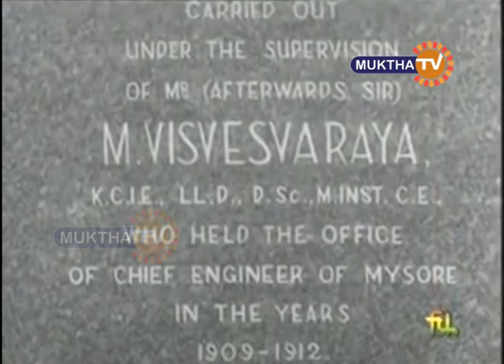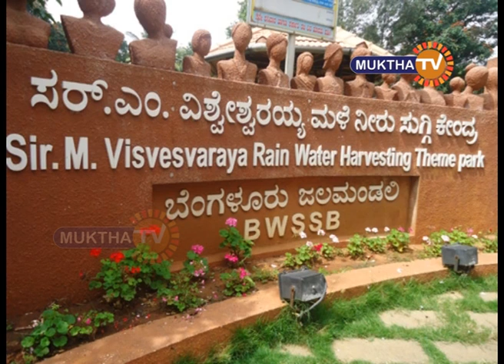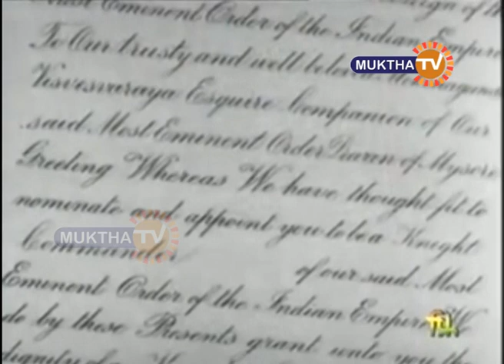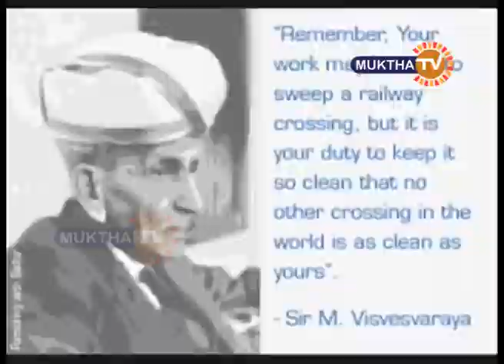Samanyudi Sankalpam Mokshagundam Vishweshwaraiah